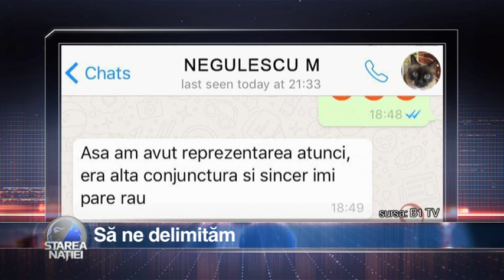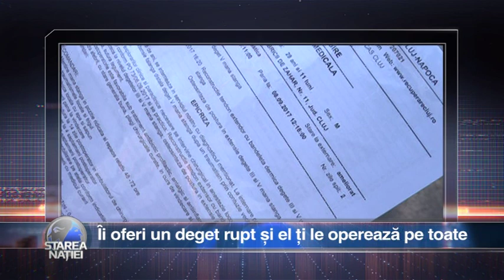Starea Natiei 14 septembrie